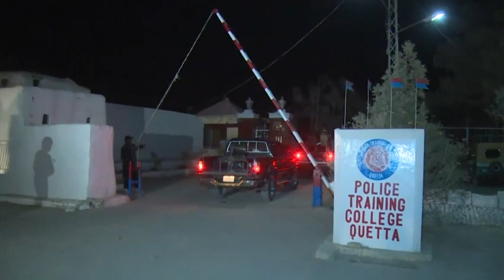Raw: Militants Attack Pakistan Police Academy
Militants stormed a Pakistani police academy in Quetta overnight, killing at least 61 people, mostly police cadets and recruits. The assault, one of Pakistan's deadliest in years, caught many cadets off guard as they slept in their dorms. (Oct. 25)